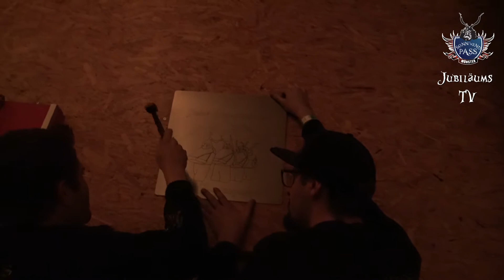Sonnwendpass Münster - Trailer 2017 - Jubiläums TV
Trailer 2017 - Jubiläums TV
Sonnwendpass Münster